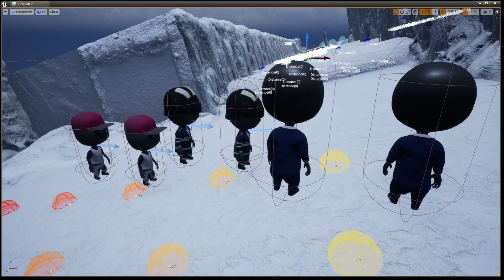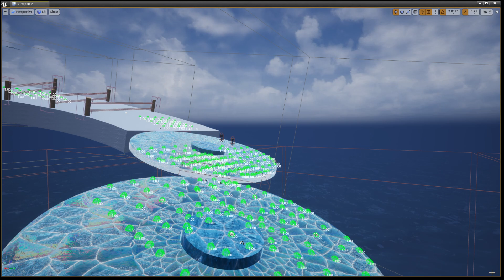Lava Lava NPC